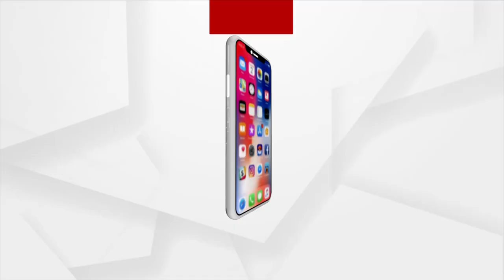Headlines 9.30 | 08 Mar 2022 | Argus News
Headlines 9.30
+ଜାରି ରହିଛି ରୁଷ-ୟୁକ୍ରେନ ଯୁଦ୍ଧ…
+ଯୁଦ୍ଧ ଜାରି ରହିଥିବା ବେଳେ, ବାହାରି ପାରୁନି ସମାଧାନର ବାଟ...
+ସମ୍ବଲପୁର ଗୁଣ୍ଡେରପୁର ତୁରୀପଡାରେ ଅଭାବନୀୟ ଘଟଣା….
+ପୋଲ ଅଫ ଦ ପୋଲସରେ ଉତ୍ତରପ୍ରଦେଶରେ ବିଜେପିକୁ ବହୁମତ...
+ବଢୁଛି ଡେଲାଙ୍ଗ ତହସିଲଦାରଙ୍କ ଅଡୁଆ…
+ସେ ଦୁହିତା, ସେ ସମ୍ପୂର୍ଣ୍ଣା…
+ଆଜି ବିଶ୍ବ ମହିଳା ଦିବସରେ ଭିସି ଜରିଆରେ ପ୍ରଧାନମନ୍ତ୍ରୀଙ୍କ ସମ୍ବୋଧନ...